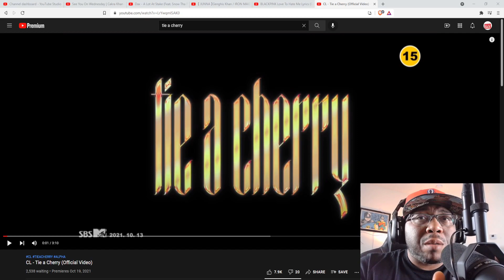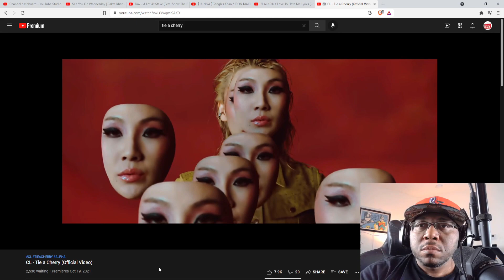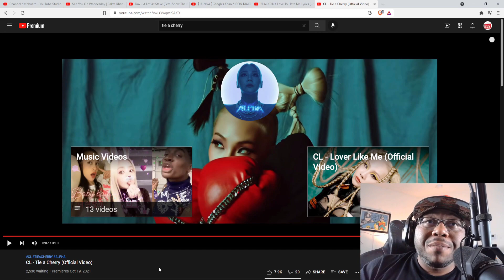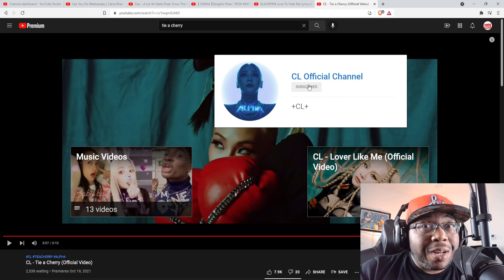CL - Tie a Cherry (Official Video) (Reaction) She can tie a what???